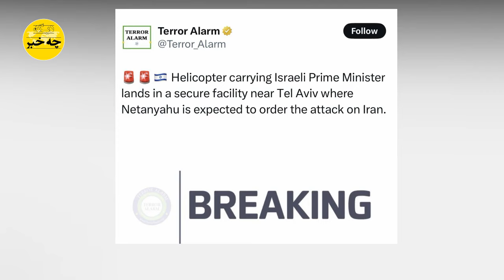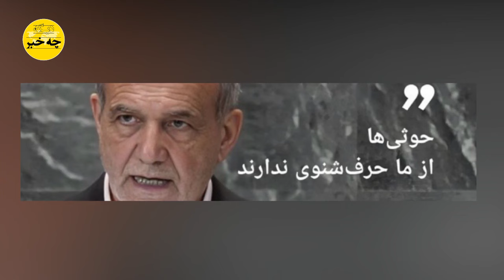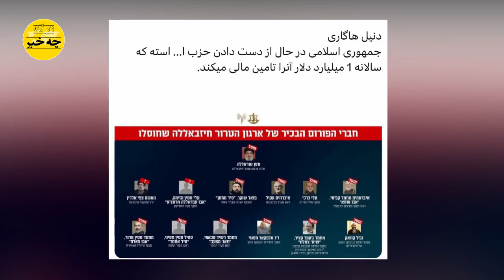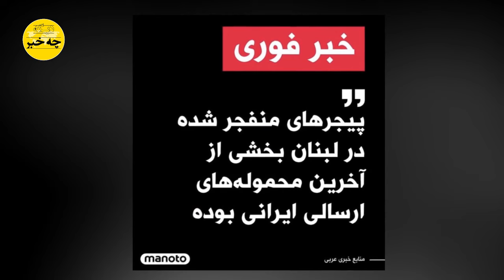خامنه ای تسلیم نتانیاهو شد 🚨🇳🇮 شاید باور نکنی اما ماموریت حمل امان نامه عراقچی لو رفت 🚨🇳🇮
شاید باور نکنی اما ماموریت حمل امان نامه عراقچی لو رفت 🚨🇳🇮 خامنه ای تسلیم نتانیاهو شد